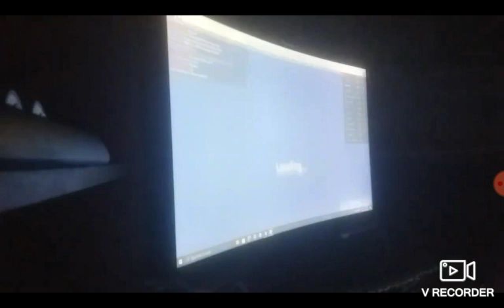Maxing kaiju |kaiju universe